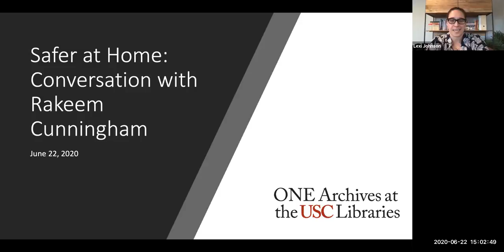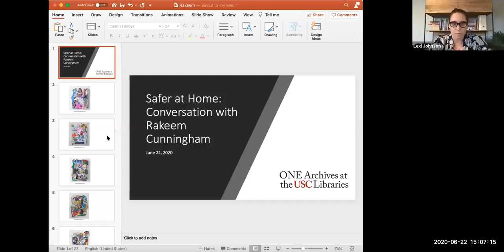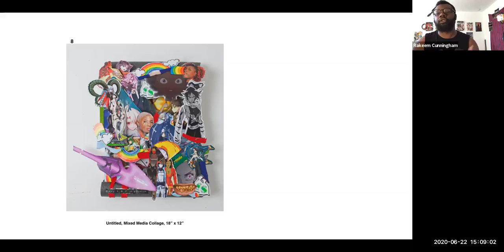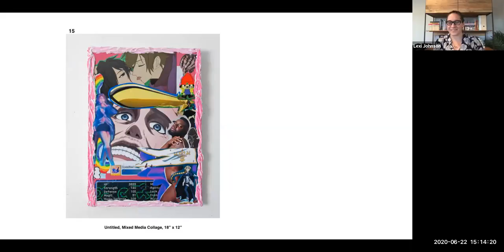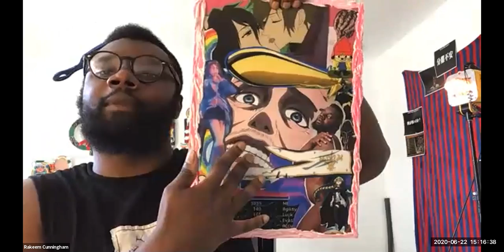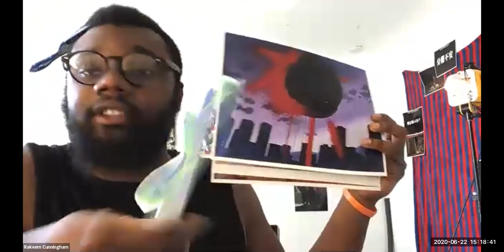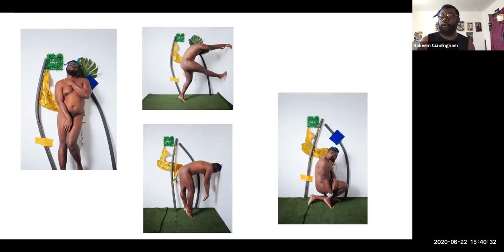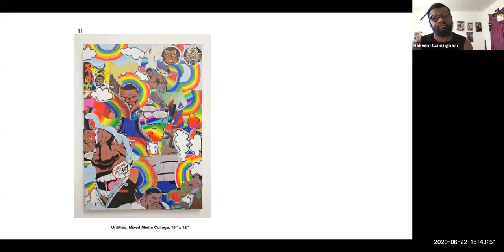Safer at Home: Conversation with Rakeem Cunningham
This video is from a series of conversations with contemporary Los Angeles based artists as part of the online exhibition, "Safer at Home." For this conversation on June 22, 2020, curator Alexis Bard Johnson spoke with artist Rakeem Cunningham about his collages, studio photographs, and overall practice in relation to themes brought up by “safer at home.”